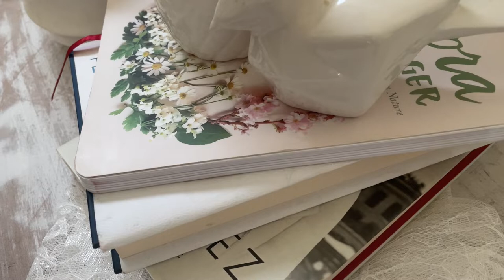Glam Elegant Decor I How To Style A Table Centerpiece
Happy Saturday Jazigreens,

Today, I'm sharing some decorating ideas to style a glam and elegant centerpiece. Be inspired and enjoy!

Send Friend Mail:
 (please let me know when you send something)

$Jazigreen